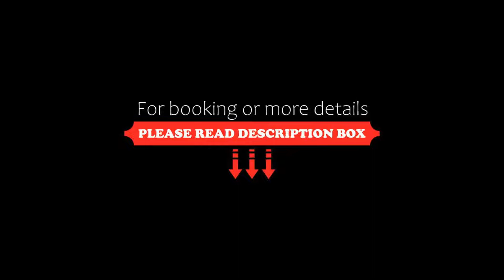Alpeiner Nature Resort Tirol, Neustift im Stubaital, Austria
About Property:
Surrounded by meadows and forests with many hiking trails, the 4-star superior hotel Alpeiner - Nature Resort Tirol is located at the foot of the Stubai Alps, a 5-minute walk from Neustift’s village centre and 100 m from the Elfer Ski Lift. It offers a spa area with a large indoor pool, as well as a 300 m² natural swimming pond.
The Alpeiner's spa facilities also include a Finnish sauna, an aromatic steam bath, h...
Property Type: Hotel
Address: Moos 15, 6167 Neustift im Stubaital, Austria
Searching For
1. Alpeiner Nature Resort Tirol - Neustift im Stubaital - Austria
2. Alpeiner Nature Resort Tirol - Neustift im Stubaital - Austria Address
3. Alpeiner Nature Resort Tirol - Neustift im Stubaital - Austria Rooms
4. Alpeiner Nature Resort Tirol - Neustift im Stubaital - Austria Amenities
5. Alpeiner Nature Resort Tirol - Neustift im Stubaital - Austria Offers and Deals
Audio Credit:
Track Title: Reasons To Hope
Artist: Reed Mathis